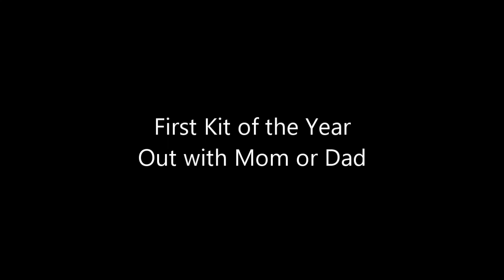20240427 Yard Fox Raccoons and Fox Kit out with Mom or Dad for the First Time